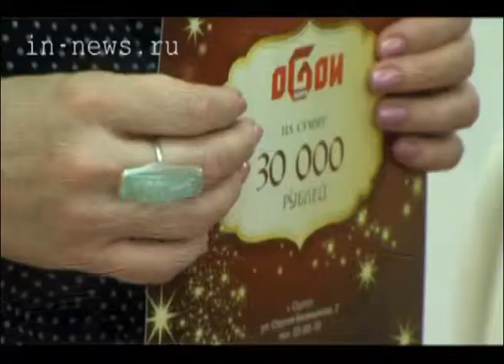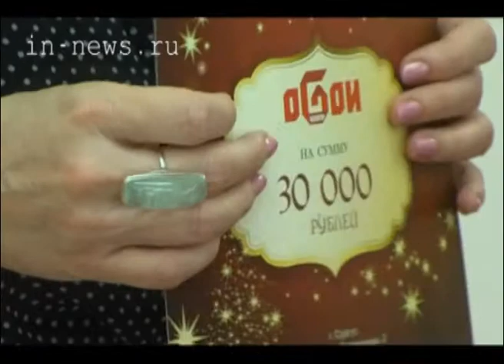Поздравление детей (ВЦС от 04.06.14)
К акции "Подари радость детям" присоединилась и служба заказа такси "НонСтоп", компания "РОСТ", компания "Обои-центр", сеть обувных супермаркетов "Лизетт".